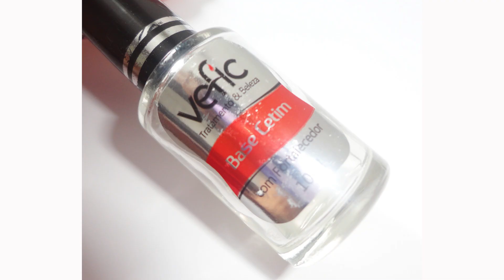BASE DE UNHAS: CONHEÇA QUAIS SÃO E DESCUBRA A MELHOR PARA CADA CASO